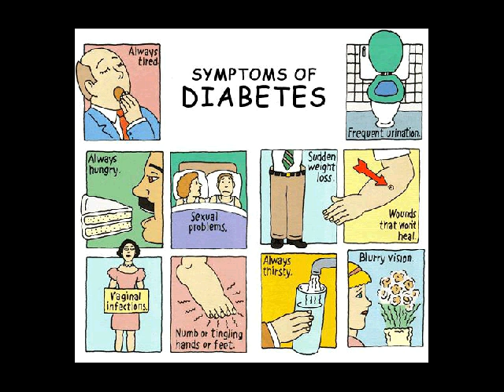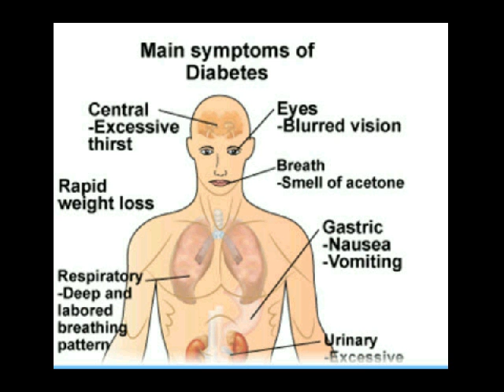mengatasi diabetes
Kontak 7DE110F2